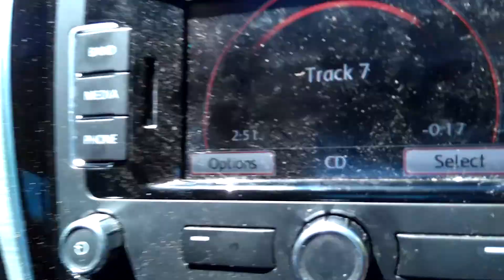Veggie Tales Song Cheeseburger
My brother in law John sings along to veggie tales.